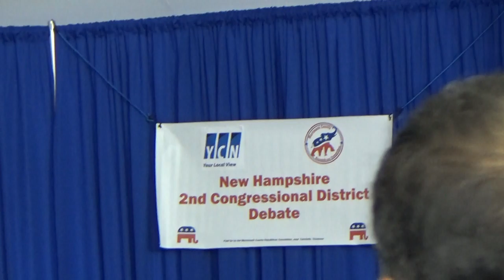NH Repub Congressional Debate 1/17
Loudon Country Club - Loudon, NH
The candidates for the CD-2, US congress of the republican party in New Hampshire participate in a debate moderated by Keith Hanson. Candidates in attendance are Eli Clemmer, Matt Bjelobrk, Lynne Blankenbeker, and Steve Negron. The seat is currently occupied by democratic candidate Ann Kuster, who is being challenged in that party’s primary by Joseph Mirzoeff.